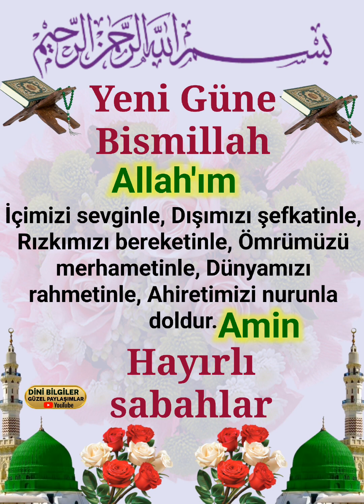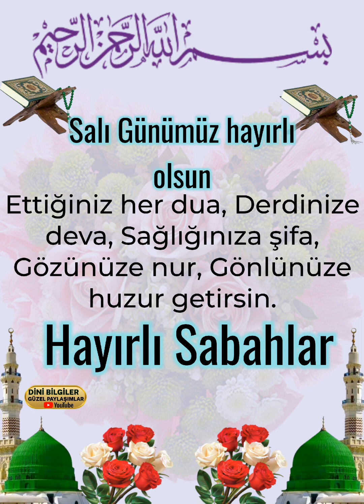Yeni Güne Bismillah Diyerek Güne Başlayalım inşallah